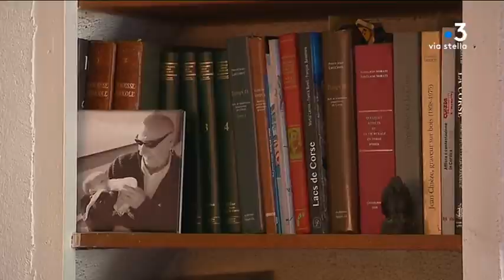Tema - ces anciens encore très actifs dans les villages corses (1/5)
Dans certains villages corses, des anciens font partie intégrante du paysage et sont encore très actifs. Cette série d'été leur donne la parole. Premier épisode : rencontre avec Jean Poli, 82 ans, originaire de Venaco. Il a consacré une large partie de sa vie au monde associatif et n'a pas l'intention de s'arrêter de si tôt.

Intervenants - Jean Poli, 82 ans ; Marie-Anne, Bénévole du Secours Populaire
Equipe - Céline Lerouxel ;  Marc-Antoine Renucci ; André Girardin.